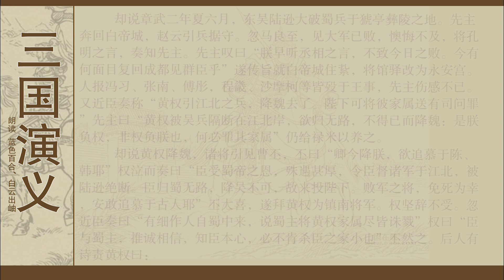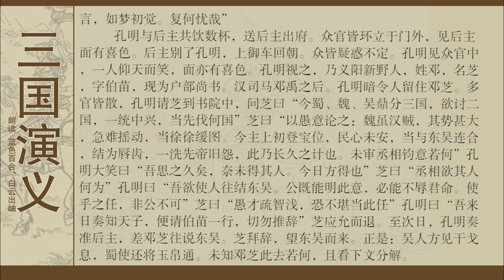三国演义第八十五回 刘先主遗诏托孤儿 诸葛亮安居平五路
简介：《三国演义》是我国最早的一部长篇章回体历史小说，代表古代历史小说的最高成就。全称《三国志通俗演义》，又称《三国志》、《三国志传》等，简称《三国演义》。该书继承了历史上诸多史书、杂传、戏剧、小说，如陈寿《三国志》、《殷芸小说》、《三国志平话》等的故事题材，着重描写了魏、蜀、吴三国之间的政治、军事、外交斗争和兴衰过程，始于黄巾起义，终于西晋统一，展现出一幅波澜壮阔的百年历史风云画卷，揭示了东汉末年社会现实的动荡和黑暗。全书使用浅近的文言，明快流畅，雅俗共赏，笔法富于变化，摇曳多姿，以宏伟的结构，把百年左右头绪纷繁、错综复杂的事件和众多的人物，组织得完整严密，叙述得有条不紊，人物形象栩栩传神，刘备之仁，曹操之奸，孔明之智，关羽之忠，张飞之莽，赵云之勇，孙权之霸，周瑜之英，无不赫然在目。可以说没有哪一部小说能像《三国演义》这样对一个民族的社会生活和风俗习尚产生如此巨大而深刻的影响。

该书最早的版本是明嘉靖元年刊印的《三国志通俗演义》，分２４卷，２４０则，每则一个七言标题。此后新的刊本迭出，卷数、回目、引用诗词等均有改动。清康熙时，毛纶、毛宗岗父子对《三国志演义》进行了修订，遂成为最通行的本子。以人民文学出版社１９８０年８月版较为通行。〖质量〗三校。